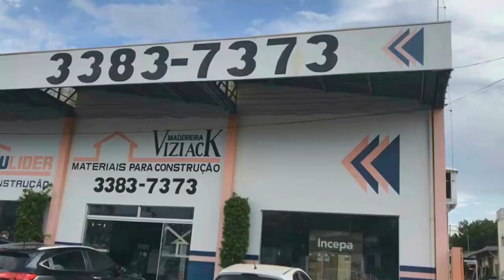numa conversa inédita no Em Evidência Com Emilio Paganin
O Grande cantor deixou muita saudade, sempre simpático e divertido, dono de um talento e carisma inegualável.